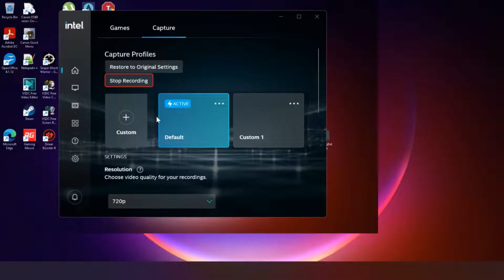Valorant | gameplay #1 (huh??)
want to know my pc specs:
uhd 620
8gb ram